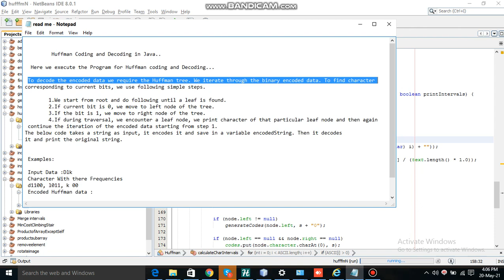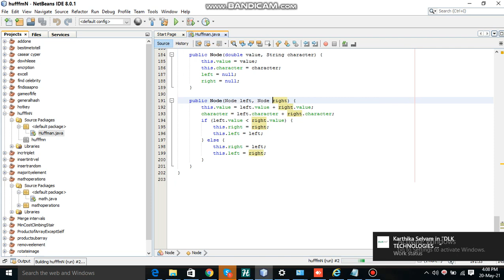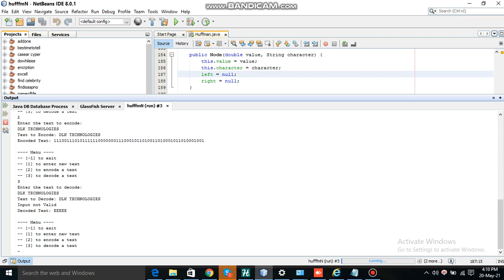How to Create a Huffman Coding Using Java?